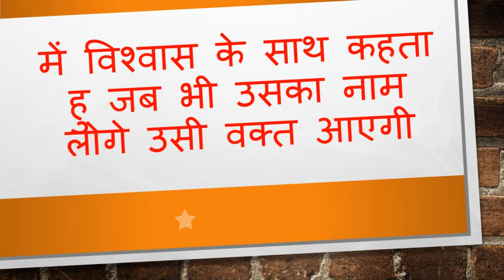प्रचंड वशीकरण बिना सामान के किसी को भी अपना गुलाम बना लो आज ही अभी